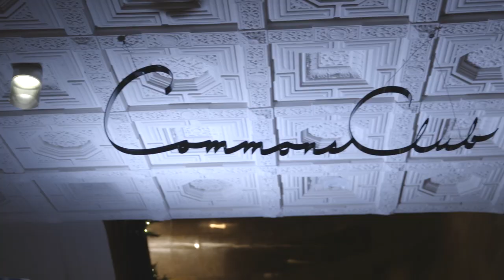Curtis Granderson Interview | A Drink With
We sat down with MLB outfielder Curtis Granderson in his hometown at Virgin Hotels Chicago at his annual Grand Giving event that has a mission of ending hunger, one meal at a time. Over a vodka soda we discuss his time in New York, insecurities, friendships and what's next in his career.

If you could have a drink with anyone, who would it be?

About Us:

A Drink With is a one-of-a-kind web series that sits down with celebrities, artists, athletes and entrepreneurs over a drink and shares their inspiring success stories. We capture true personalities. Whether it's a coffee or beer, our relaxed atmosphere allows our interview subjects to get comfortable and open up in thoughtful and unexpected ways.